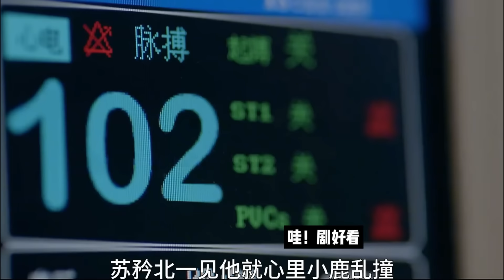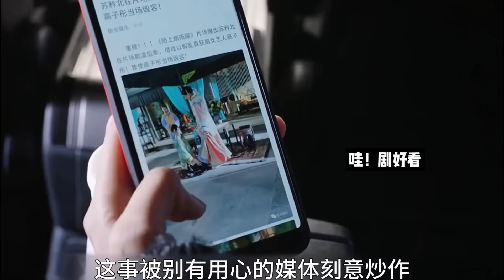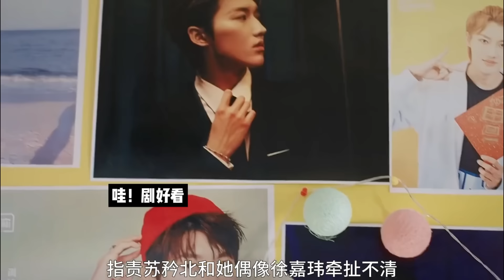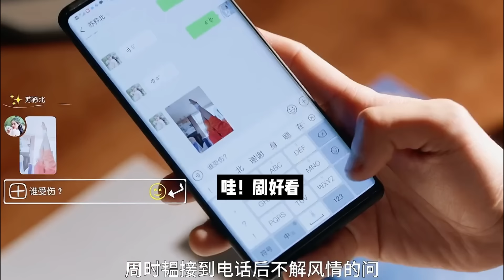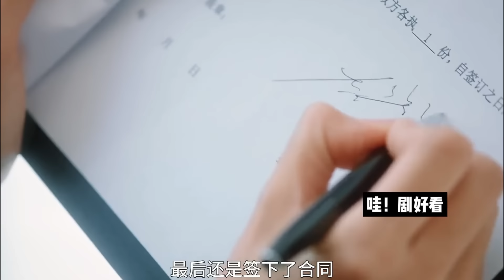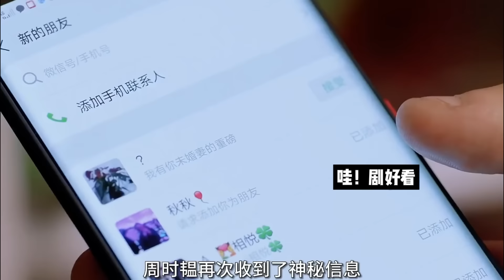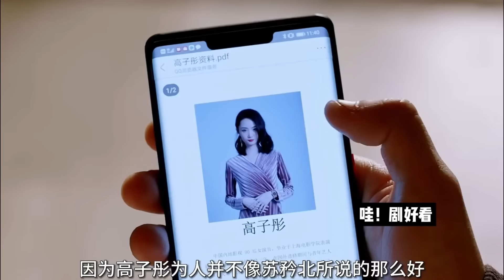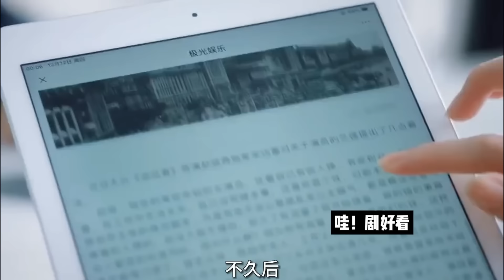🆘禁欲系医生❌冷艳女明星❗男宠女撩，各种花式亲吻💋超甜❗一口气看完宝藏甜宠剧《韫色过浓》甜宠剧